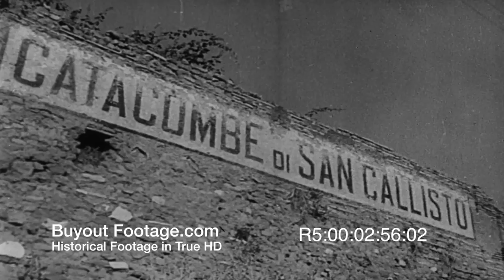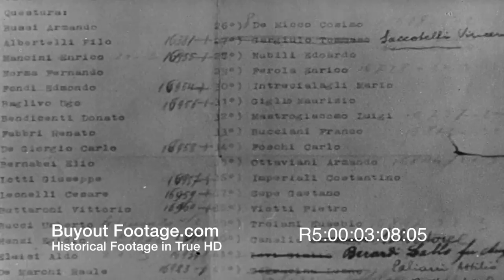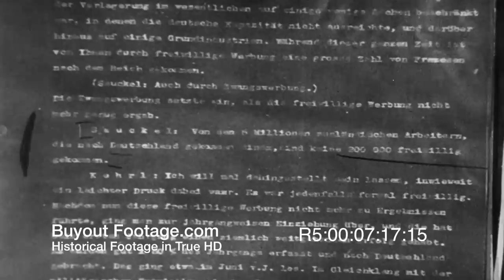HD Historic Stock Footage WWII NUREMBERG TRIALS - JEWISH HOLOCAUST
Nuremberg Trials Reel 5 - JEWISH EXTERMINATION
Testimony of Generalmajor Erwin von Lahousen, Section II Chief in the Abwehr, the German Military Intelligence Service as to a conference in Hitler's train (brief image) attended by Admiral Wilhelm Canaris, head of the Abwehr and member of the German Resistance and the Reich Minister for Foreign Affairs von Ribbentrop. At that conference Canaris protested to the planned extermination of the Polish Intelligence, Polish Nobility, and Clergy.

Flashback to the methods of extermination and results of the Nazi policies in the Polish region. Shows automobile exhaust used as gas for gas chamber, starving Polish prisoners, burning homes and buildings. Shows Hans Frank, Nazi Governor of occupied Poland. Flashback images piles of dead bodies, mass graves, hanging body. German atrocities were not confined to Poland, scenes of dead bodies of French citizens and destruction of the village of Oradour sur Glane France, town of Bande Belgium more dead bodies, and in Italy the Ardeatine (Ardeantine) Caves Massacre of 320 Italian civilians murdered or executed by the Nazis. Sign on Italian building "Catacombe di San Callisto". Shows entry into cave. CU of document listing names of Italian victims killed. Shows men removing corpses from the Ardeatine (Ardeantine) cave. Shows the Czech village of Lidice that was burned and leveled by the youth of the German Schutzpolizei.

Rudolf Hoss, commander of concentration camp at Auschwitz testifies. Flashback Auschwitz cremation chambers, prison barracks, Russian prisoners lined up at fence at Auschwitz, various scenes of Auschwitz concentration camp. Medical experiments carried out by the Nazis, gruesome scenes of dead bodies. Slave labors at work in Germany, policy of Nazi plunder in occupied countries, livestock confiscated. Scenes of German citizens that were too old to work, lame, insane were called "useless eaters" and were murdered.